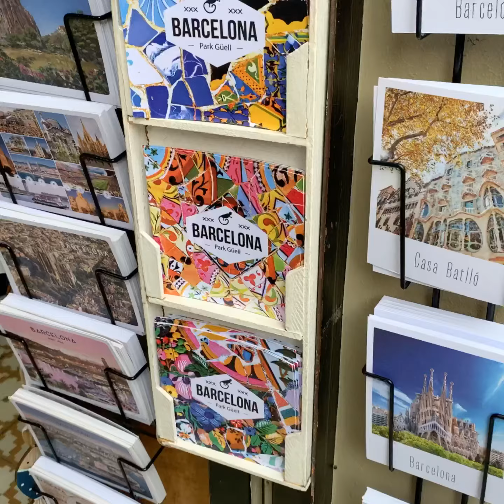December 2019/January 2020 Supplementary Video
aka Sarah and her friends dance all around a famous city in the rain and hope that YouTube doesn’t block her forever for using this song amen